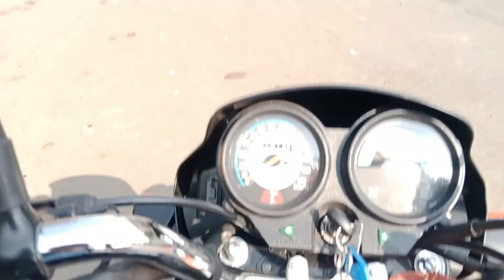ball camera pe lag gai 😂